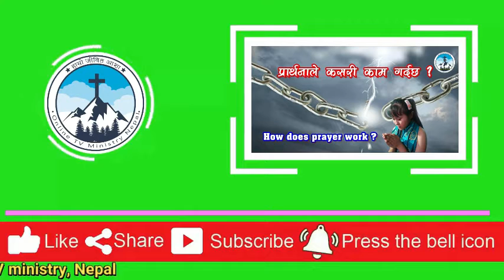मानिसको प्रकृति र गन्तव्य *Hamro Jibit Asha* online TV ministry Nepal.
१ थेसलोनिकी ५:२३ , शान्‍तिका परमेश्‍वर आफैले सम्‍पूर्ण रूपले तिमीहरूलाई चोखा तुल्‍याऊन्‌, र तिमीहरूका समस्‍त आत्‍मा, प्राण र शरीर हाम्रा प्रभु येशू ख्रीष्‍टको आगमनमा निष्‍कलङ्क रहून्‌।